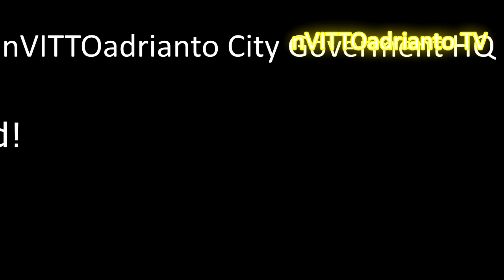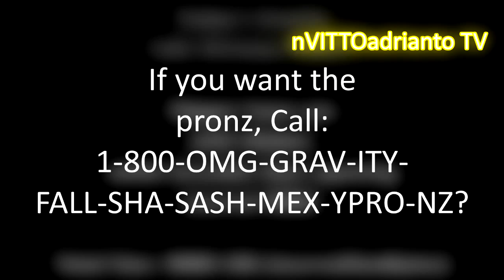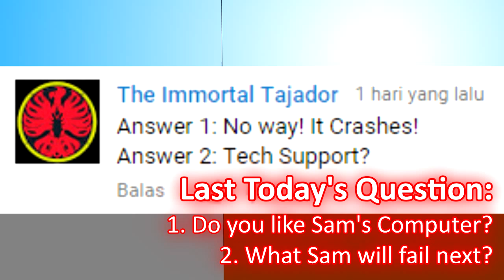UPDATED INTRO IS THE 30 SPIRIT| Microsoft Sam reads Unbelievable News (Episode 2)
Welcome to nVITTOadrianto TV!
Brodcasting in Bandar Lampung.

Microsoft Sam is reading more News!!! Next Episode, there will be news Requests!!!

Oh, and also my TTS Wiki!